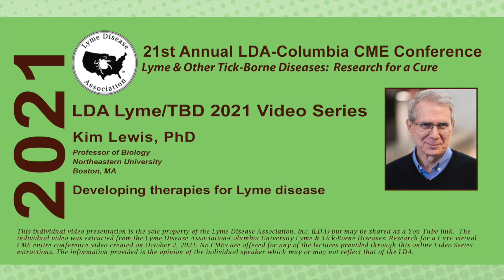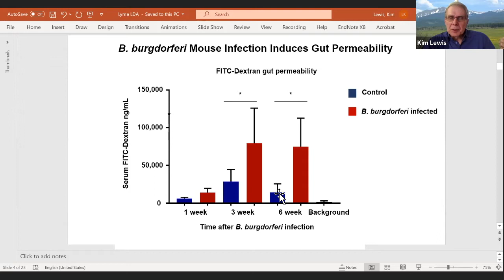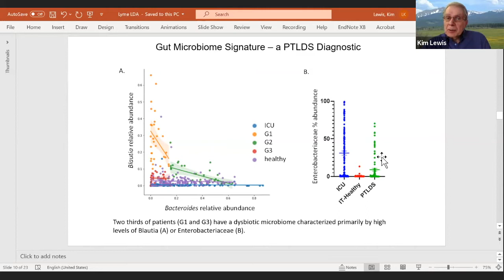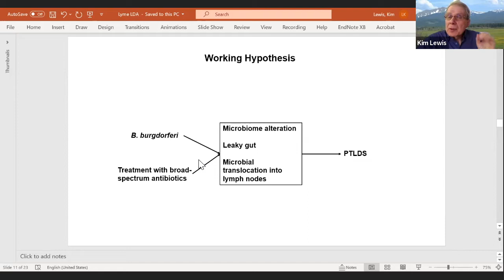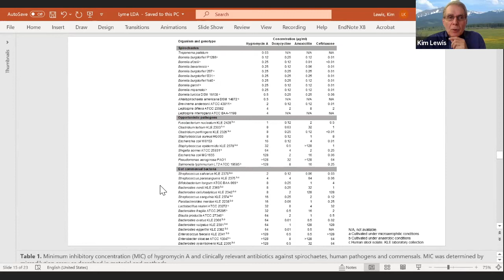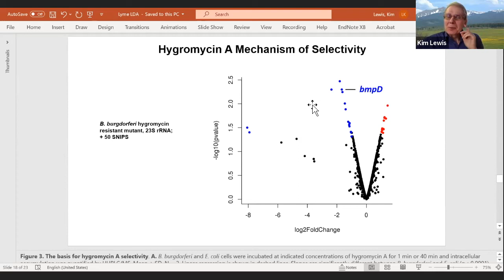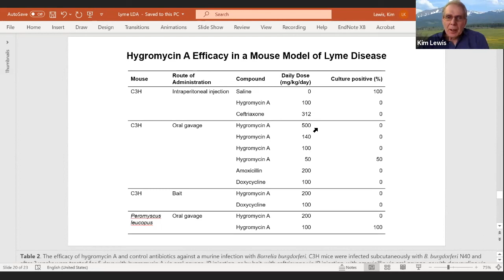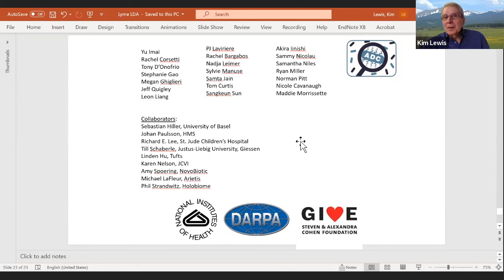Kim Lewis, PhD; Developing Therapies for Lyme Disease, 2021 LDA CME Conf.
LDA Lyme/TBD 2021 Video Series
Taken from 21st annual LDA-Columbia CME Conference Oct. 2, 2021

Kim Lewis, PhD
Professor of Biology, Northeastern University
Boston, MA